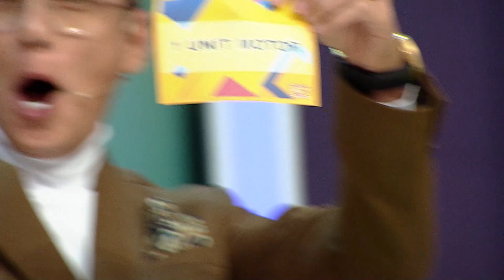Ani & Indah Siap Bawa Pulang Hadiah Istimewa - Super Deal Indonesia